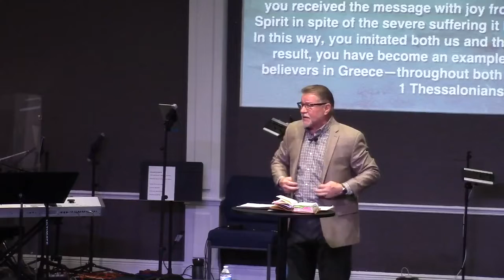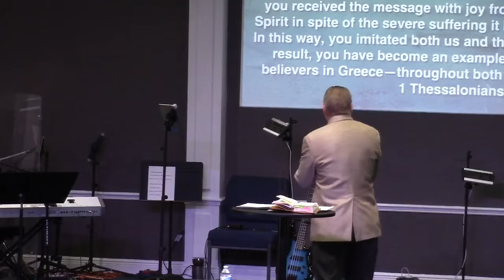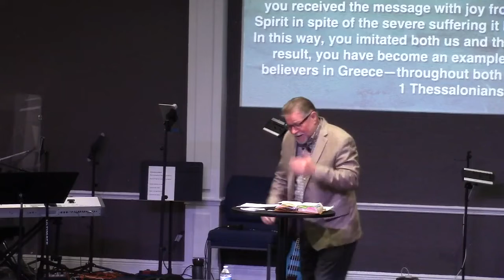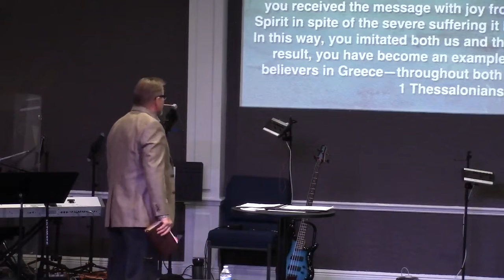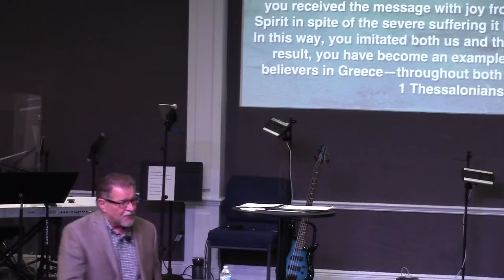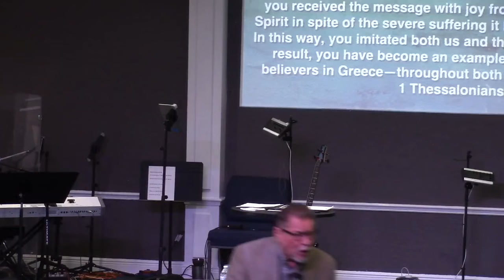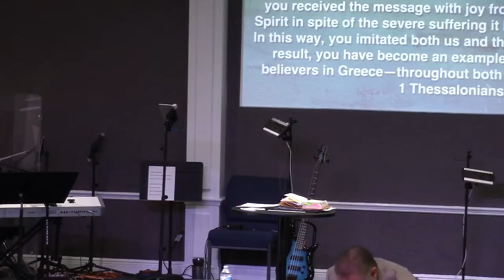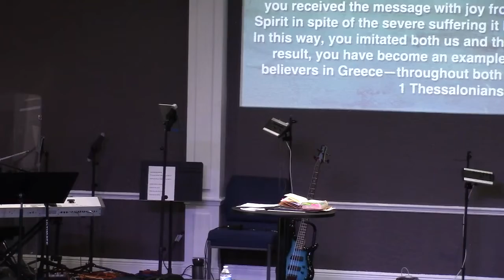Proclamation 8.21.22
Southside Church is a community of Christians in Winter Garden, Florida, whose collective purpose is to make disciples of Jesus Christ through pursuing love, truth, and unity. Everything we do, from children’s ministry to outreach, from small groups to missions, centers around making disciples of Jesus by the evidence of loving others well. We are committed to growing in Christ through the gospel and to living our lives with purpose, vision, and hope. We gather for worship on Sunday mornings at 9am and 11 am and all are welcome, so come as you are. Our worship strives to be welcoming and free while maintaining reverence and power. We are committed to expository, Christ-centered preaching with authentic and sincere worship.